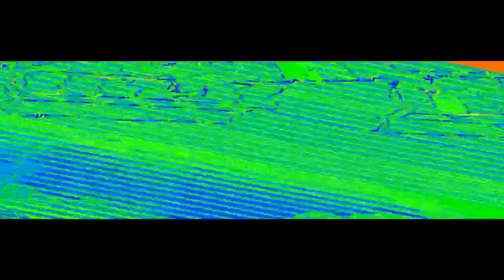Veg Replace Tennis Keyboard Ponies Part 3 Round 4